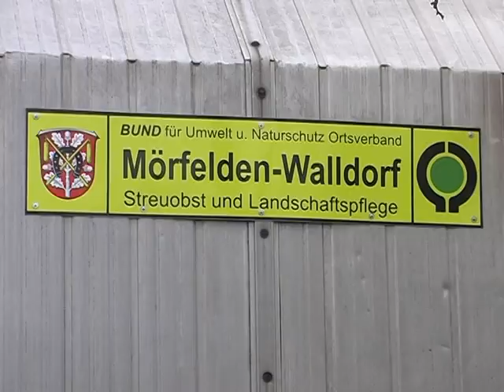BUND TV: Landschaftspflegeprojekt des BUND Mörfelden-Walldorf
Ein Landschaftspflegeprojekt des BUND Ortsverband Mörfelden-Walldorf. Weitere Informationen zum BUND Ortsverband gibt es